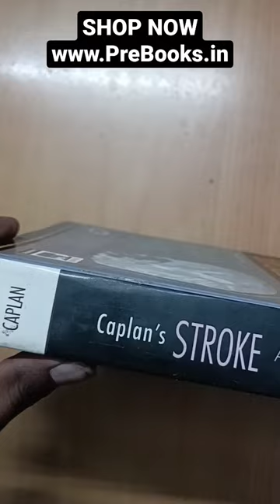Caplan's Stroke: A Clinical Approach by Louis R Caplan SHOP NOW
Caplan's Stroke: A Clinical Approach by Louis R Caplan

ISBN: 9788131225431